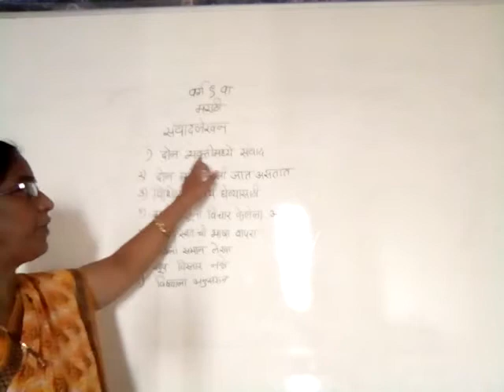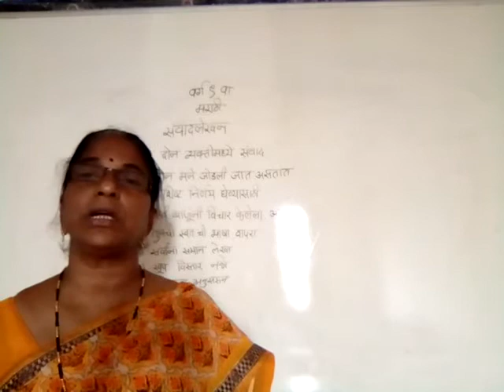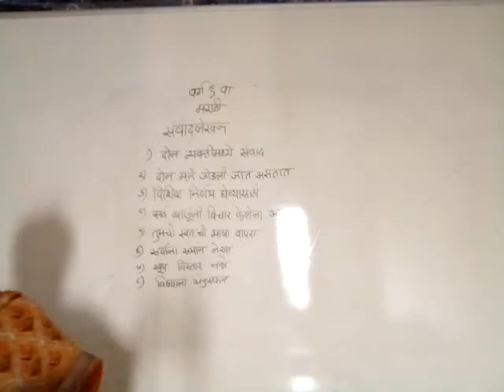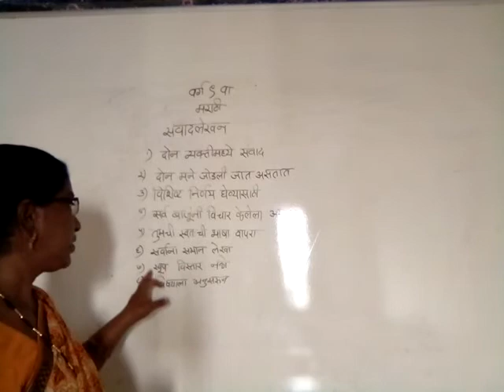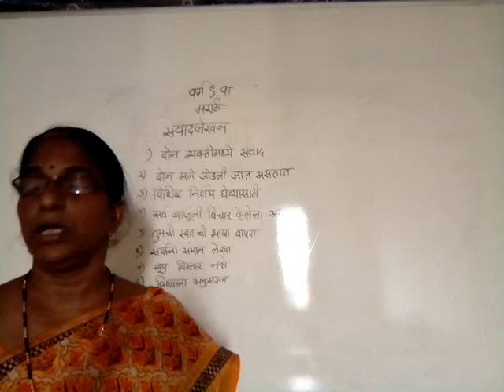Class 8 Marathi